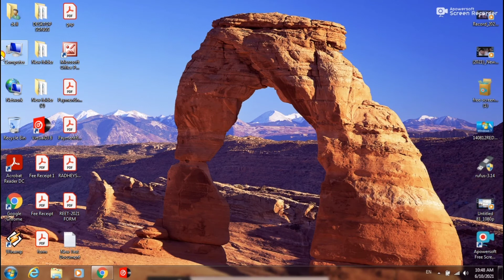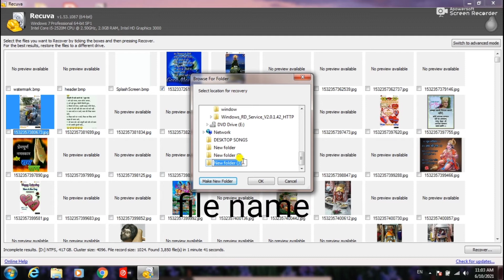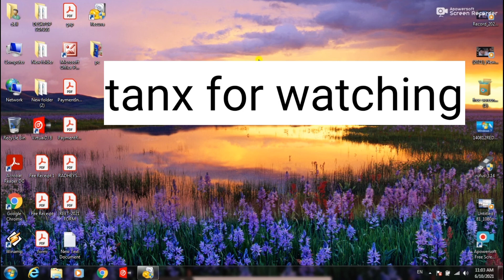PC me photos and videos ,document recover kaise kare window7/8/10 xp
computer me photos and videos or document all file recover karne ke bare me bta ya gya hai ya software windows 7/8/8.1/10/xp all window me support kra ga is leya iss video ko pura dak na or aap ko iss video se koi help ho te hai to aap iss video ko like kar de                                                                                                                                                                                                                                                                                                                                                                                                                                                                                                                                                                                                                                                                                                                                                                                                                                                                                                                            .                                                                                                                                                              .                                                                                                                                                                                                                                                                     .                                                                                 .                        software link